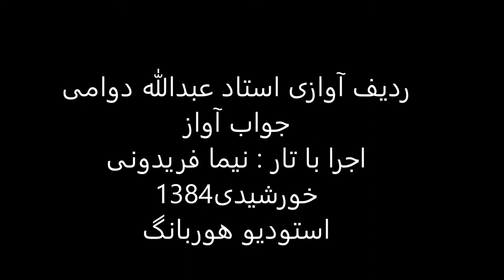جواب آواز استاد عبدالله دوامی تار نیما فریدونی 1384 دشتی حاجیانی